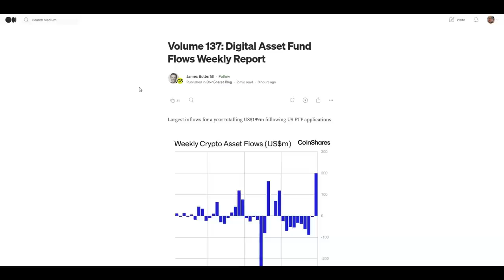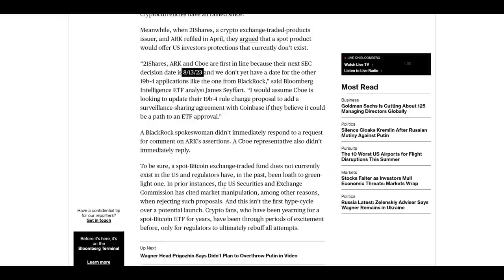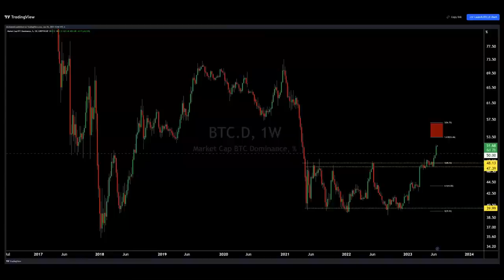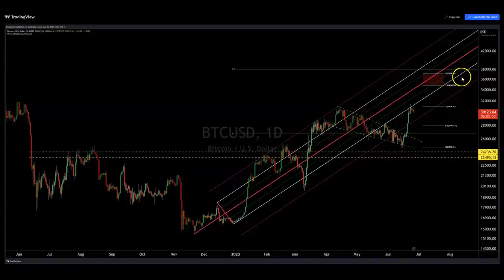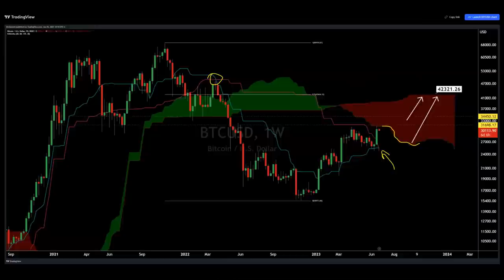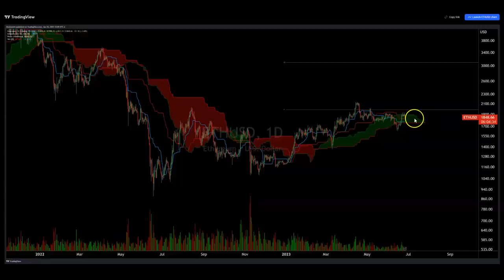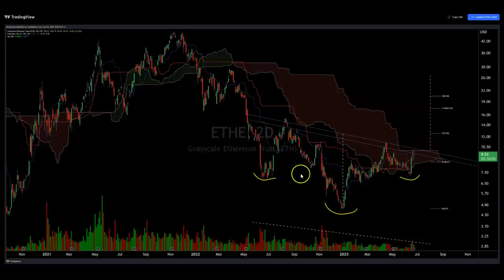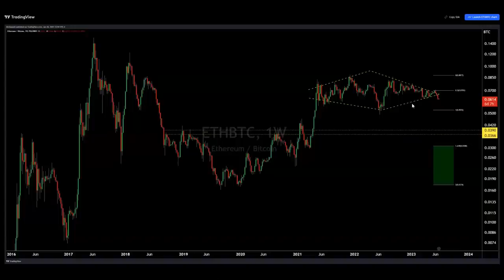Setup Sunday: That Spot ETF Feel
BTC Tipjar
3LZXzS4z9x43o2Vdkta2Xv1hby5r8ETnrW